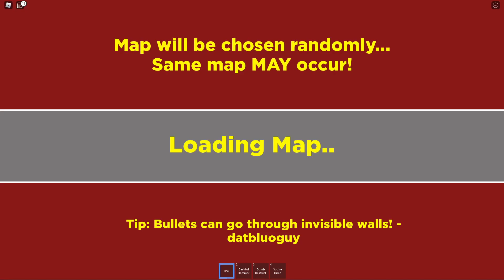"I just saw ash with a 100,000 HP"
true gamer